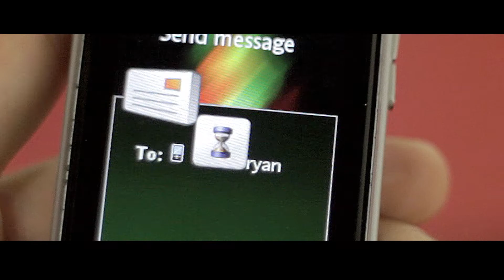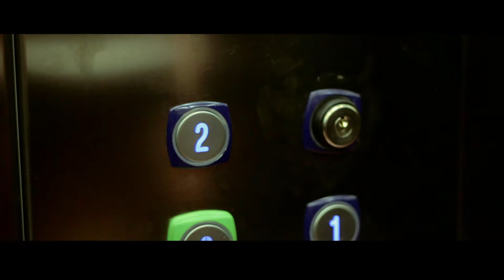The Greatest Treasure - Short film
Short film based on absolutely nothing at all. It's an elaborate colour grading test than got out of hand, but we hope you enjoy it anyway.